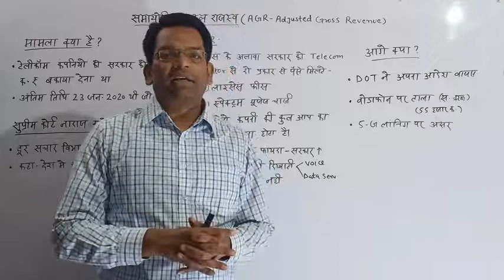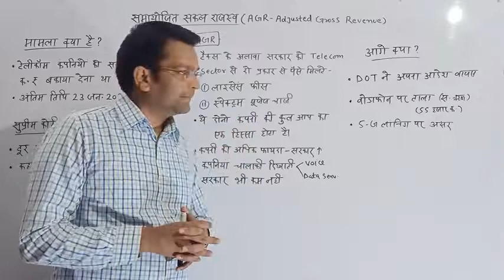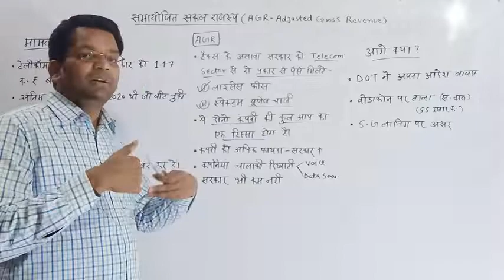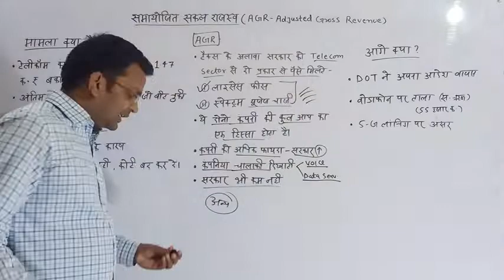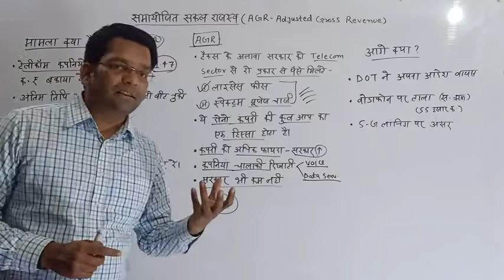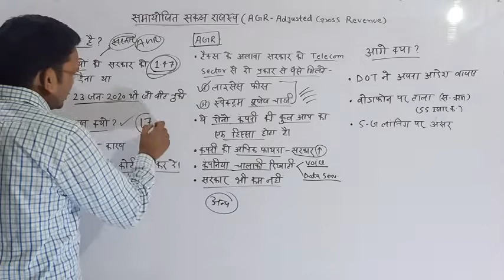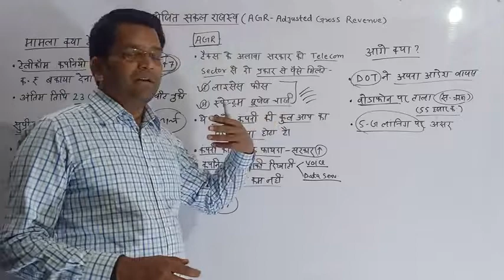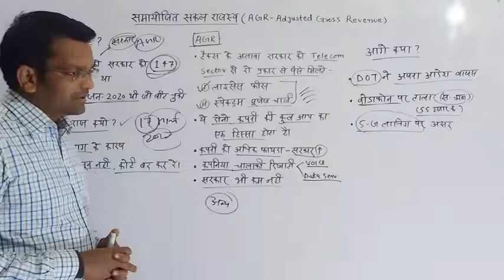AGR (Adjusted Gross Revenue)/ समायोजित सकल राजस्व, पूरी जानकारी के साथ... By-D.P. Sir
AGR क्या है। सुप्रीम कोर्ट का निर्णय। सुप्रीम कोर्ट नाराज क्यों। सरकार में खलबली मची। टेलीकॉम कंपनियाँ क्या करेंगी। वोडाफोन में ताला। संपूर्ण जानकारी